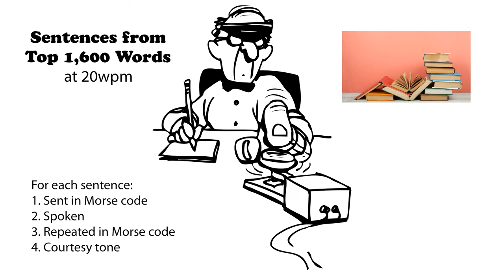Sentences from Top 1600 Words 20wpm